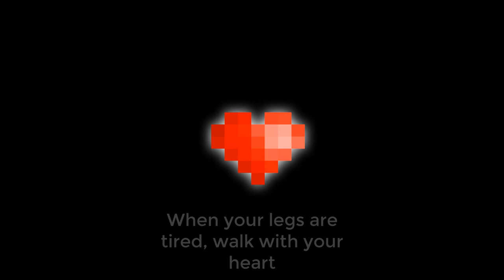MARIO VS SONIC (NINTENDO VS SEGA) [SPRITE ANIMATION]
Songs:

- Crisis City (modern)- Sonic Generation [OST]

- Reach for the stars (Instrumental + Backing Vocals)

- Bowser Almighty Koopa King - Super Mario Galaxy 2

- Fist Bump Instrumental (Full Version)

- What Im Made Of... (Instrumental + Backing Vocals)

- Endess possibilities deeper voice

- In the Final DX - Mario and Luigi Bowser Inside Story + Bowser Jr.s Journey OST

- Show No Tears - Basilisx battle theme

- Undertale - Alphys Takes Action (Original Remix)